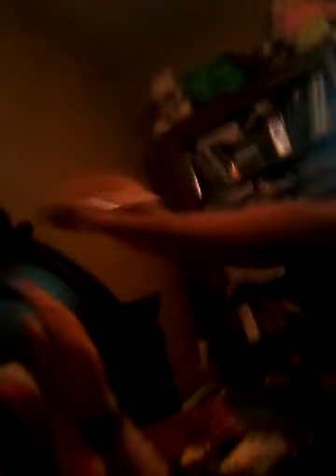Mina doing my makeup